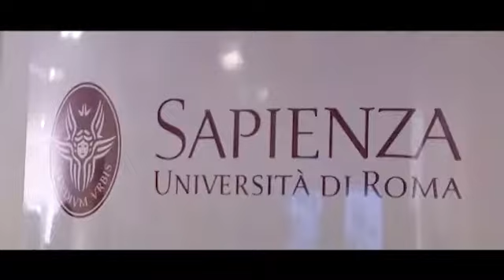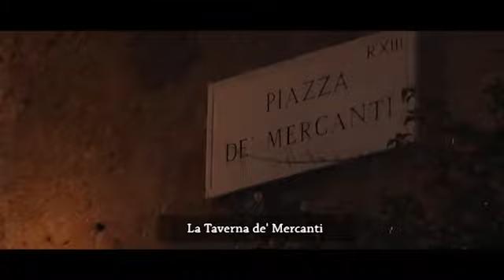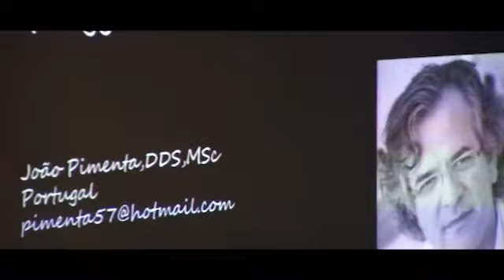DIO Implant 2013 Europe Meeting sketch movie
Here is a sketch movie for 2013 DIO EUROPE MEETING in Rome.

We enjoyed two days of seminars and meeting with people from different parts of European regions.

Thank you so much for attending this event and hope you enjoy those moments again with this video.